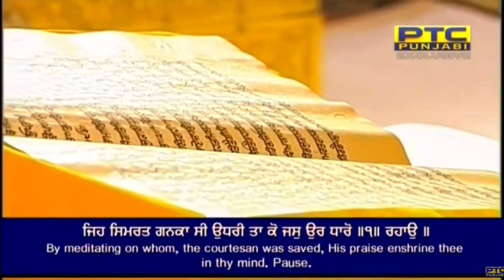Hukamnama Sri Darbar Sahib Today | Hukamnama From Amritsar Today | Today's Hukamnama 01 Feb 2021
Hukamnama Sri Darbar Sahib Today | Hukamnama From Amritsar Today | Today's Hukamnama 01 February 2021

Hukamnama Katha From Darbar Sahib Today | Hukamnama From Amritsar Today | Hukamnama  01 February 2021

Hukamnama Katha From Amritsar Today | Hukamnama From Amritsar | Today's Hukamnama  01 February 2021

Hukamnama From Amritsar Today | Hukamnama Sri Darbar Sahib Today | Today's Hukamnama  01 February 2021

Hukamnama From Amritsar Today -   Today's Hukamnama 01 February 2021

Daily Hukamnama Sri Darbar Sahib Amritsar,Golden Temple  01 February 2021

Ajj Da Amritvele Vele Da Mukhwak Sri Harmandir Sahib Sahib Sri Amritsar Sahib ( February 2021 )

hukamnama
hukamnama sahib
hukamnama for today
hukamnama today